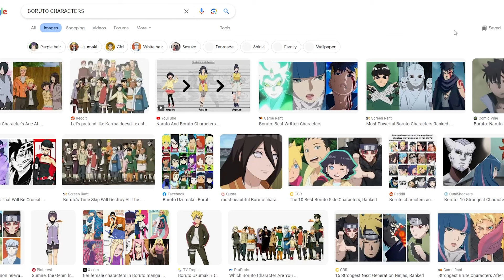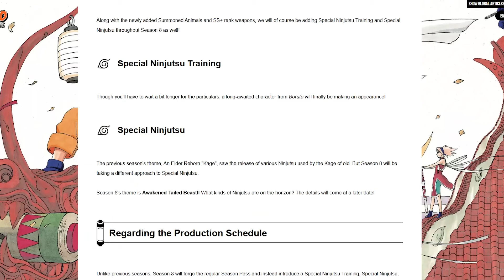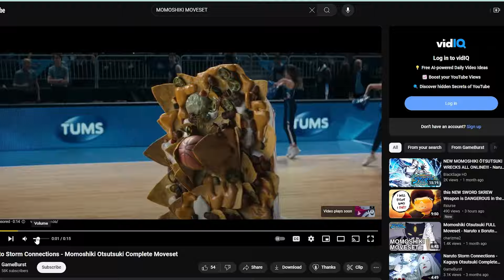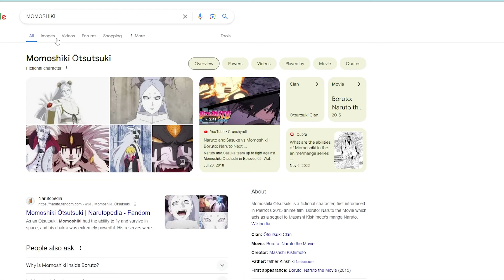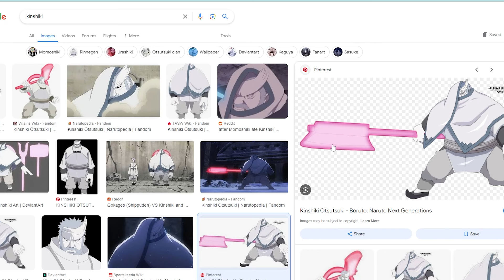Momoshiki DLC Update In Naruto to Boruto Shinobi Striker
Momoshiki has been leaked In Naruto to Boruto Shinobi Striker for a while now  & today i discuss a future Momoshiki Season 8 DLC In Shinobi Striker!

Thumbnail: @GobDesign

I HOPE Y'ALL HAVE A BLESSED DAY